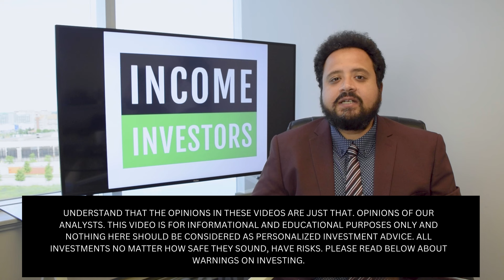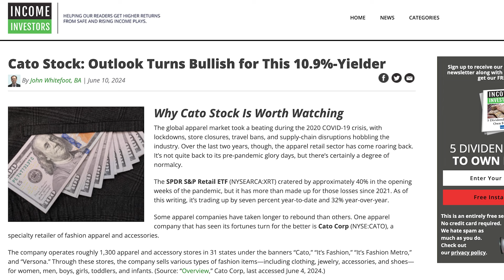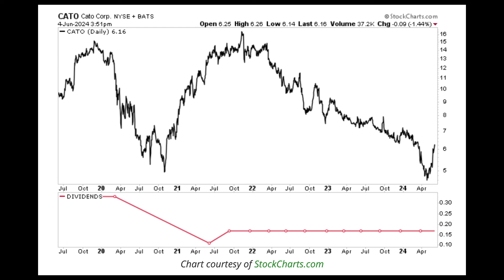11% Dividend Yield From a Booming Apparel Stock?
📈 In today's video, Moe Zulfiqar and John Whitefoot discuss the dividend stock of Cato Corporation. (NYSE:CATO).

A specialty retailer of fashion apparel and accessories, Cato Corporation operates approximately 1,170 apparel and accessories stores in 31 states under the banners "Cato", “Versona”, “it’s Fashion” and "It's Fashion Metro." Through these stores the company sells fashion for women, men, boys, girls, infants and toddlers, jewelry, accessories, and shoes. It’s stores range in size from 3,000 to 8,000 square feet with the Cato and It’s Fashion concepts primarily in strip shopping centers. Versona stores are located in premier lifestyle centers and power centers. It also operates an online store too.

📌 Timestamps:
0:00 - Global Apparel Market
0:52 - Cato Corp
1:27 - First Quarter
2:34 - Dividend Investing
3:10 - CATO Stock
3:50 - Conclusion

Get your FREE report on our top the income stocks